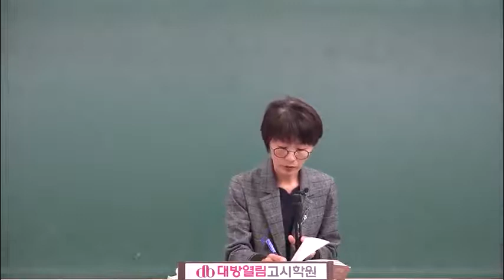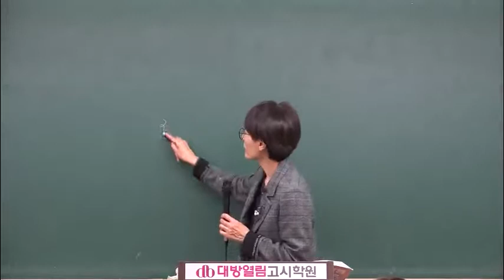2020년 보건직공무원 시험대비 공중보건학 김희영 공중보건 18강